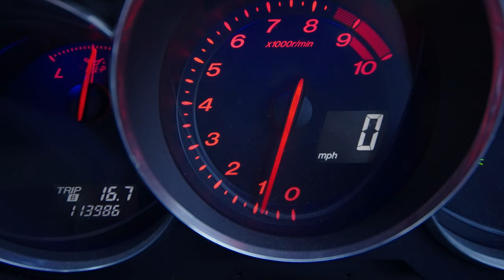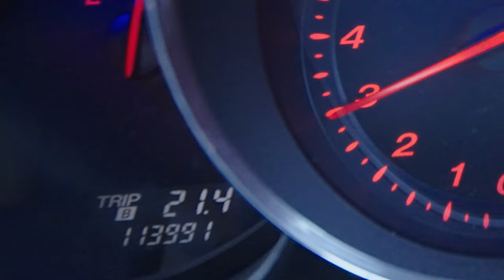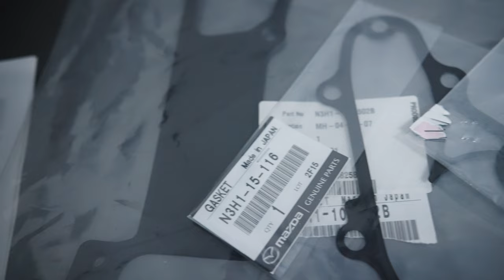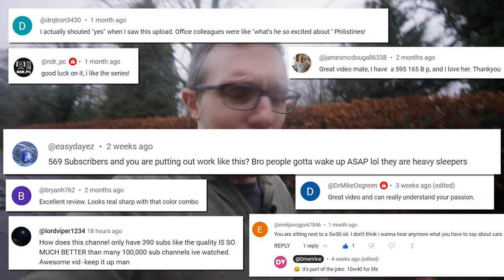To Do and NOT to Do for a Rx8 rebuild! with Josh & Reece @TPSLtd | Mazda Rx8 🚗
PHASE TWO BEGINS!! The work for the restoration of ROY, my 2006 Mazda Rx8, continues. Phase Two sees Alex meeting Reece Sherwood and Josh, one of the best Rotary builders in the country, and conducting a preliminary meeting in which he will discover what mods to and NOT to do to his car. Alex will also discover some of the amazing modded cars recently completed by the team at The Performance Shop (TPS).

(JDM resurrection project)

Chapters -
00:00 Road to Rebuild
00:39 Choosing a builder
01:38 Rotary Mods by TPS
03:05 Rx8 vs Rx7
04:18 Rebuild PLAN
08:59 Has ROY been rebuilt?
09:31 BEFORE the after
11:20 See you soon, Roy